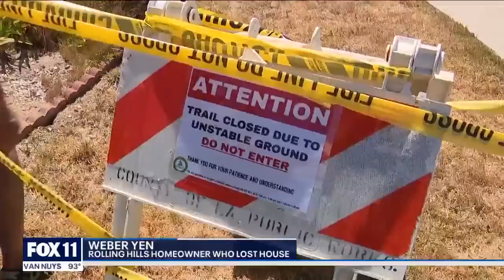Rolling Hills homeowners waiting for earth to stop moving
Just three days after a dozen homes in Rolling Hills Estates were evacuated over the weekend due to a landslide, officials say there is nothing left to do but wait for the homes to crash down into the canyon below.